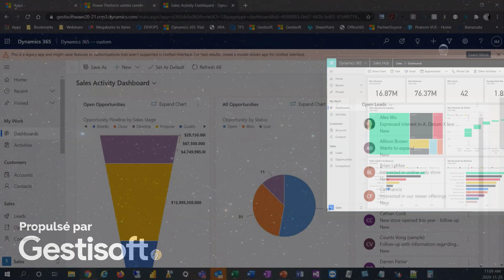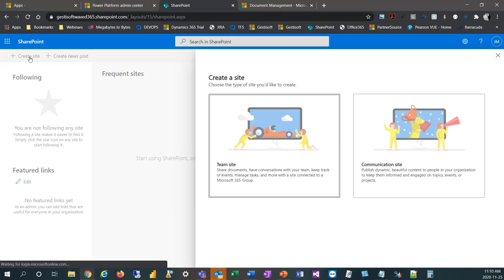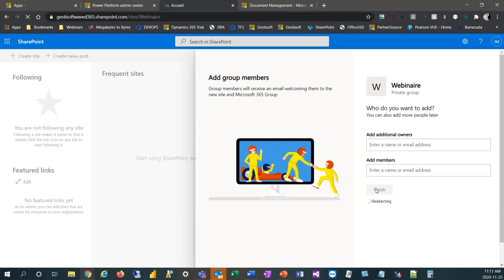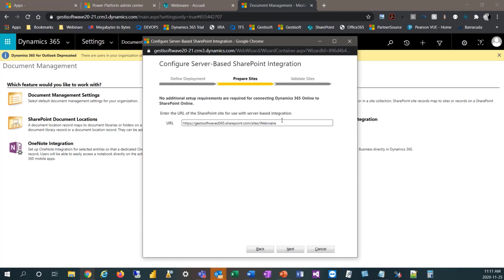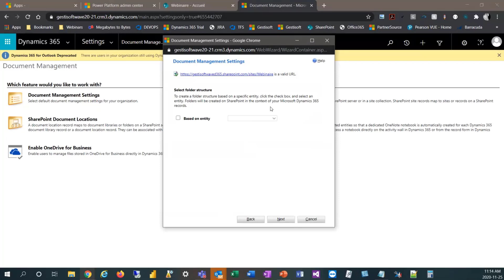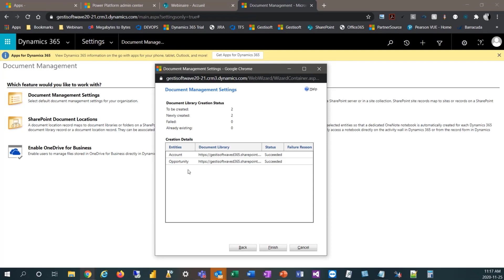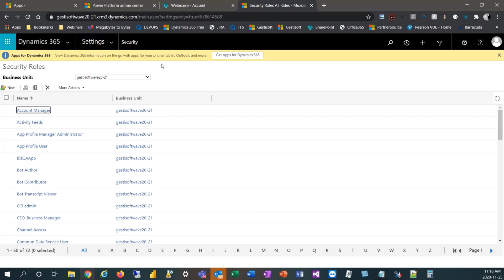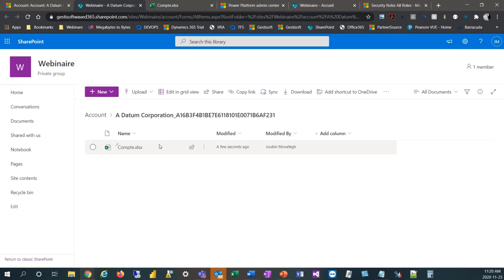Comment Intégrer SharePoint à Microsoft Dynamics 365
Cet extrait de webinaire vous enseignera comment intégrer SharePoint à votre CRM Microsoft Dynamics 365, vous permettant de facilement partager les documents à travers votre équipe.